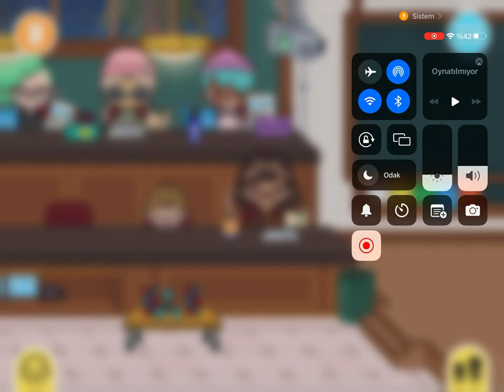Toca Boca Life World - Dünyanın En Güzel Dersi Part 3 (SON)